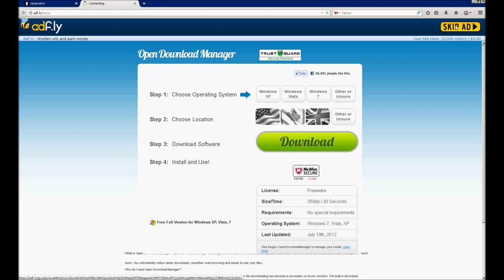watch game of thrones online free streaming